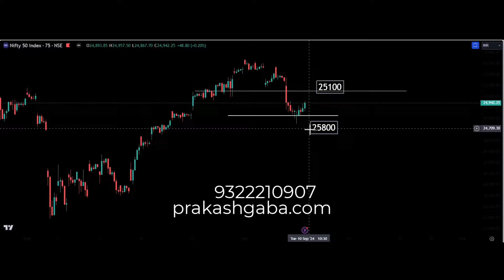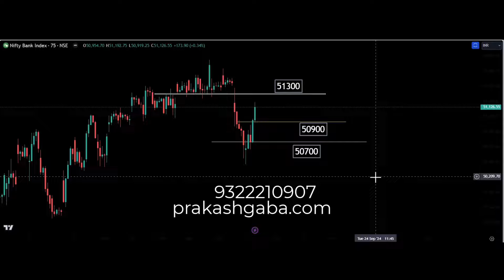Kya Dikhta Hai 10 September by Prakash Gaba